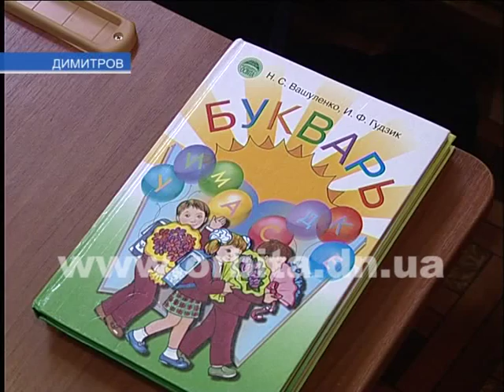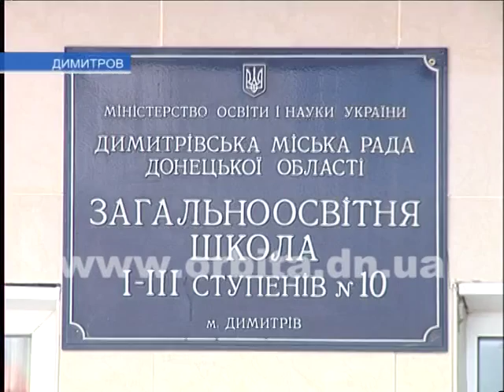1 сентября в Димитрове: торжественные линейки, почётные гости и подарки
Первый звонок прозвучал сегодня и в Димитрове. В этом году здесь за парты село более четырех тысяч детей. Торжественные линейки прошли во всех учебных заведениях города. Почетные гости охотно поздравили всех - от первоклашек до одиннадцатиклассников. Были и подарки от руководства города.